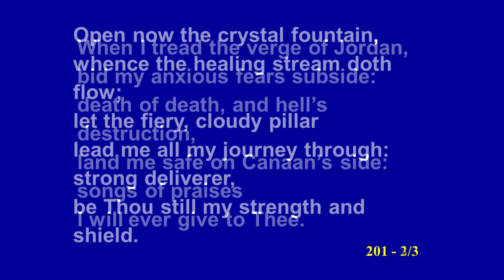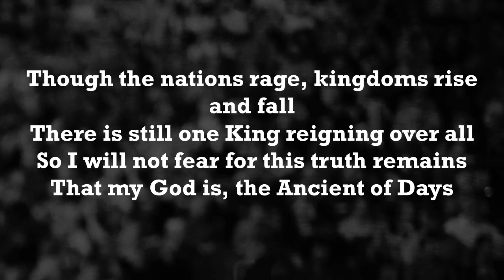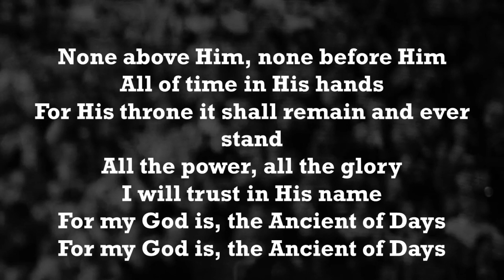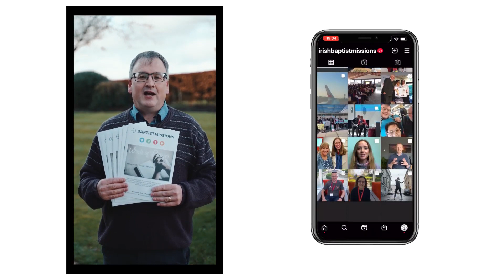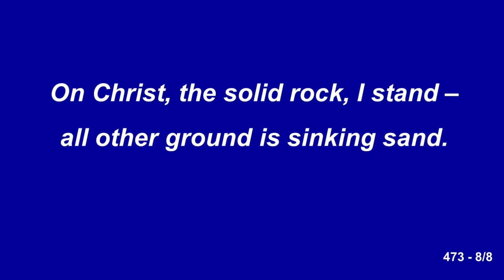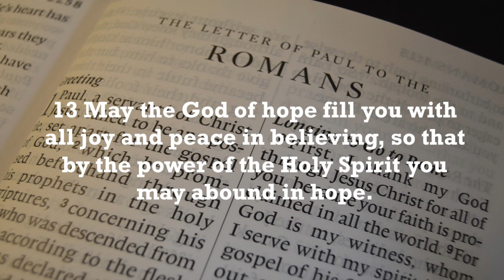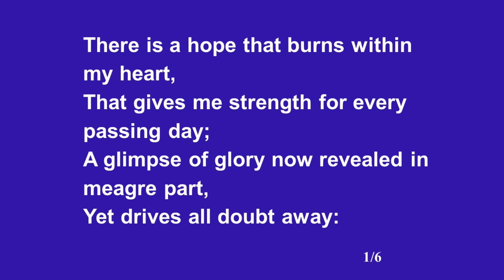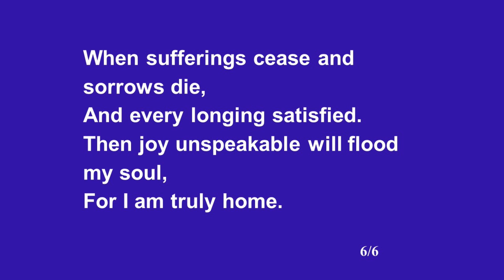Sunday 8th January 2023 AM "A Prayer For 2023" Pastor Neal Gordon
Pastor Neal Gordon takes his reading this morning from Romans Chapter 15 verse 13  and brings a message from God's word entitled " A Prayer For 2023". This service was recorded Sunday 1st January 2023